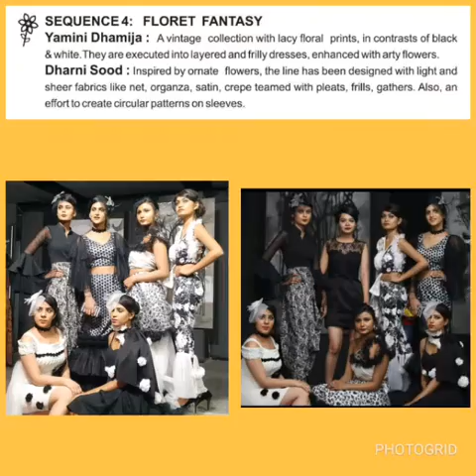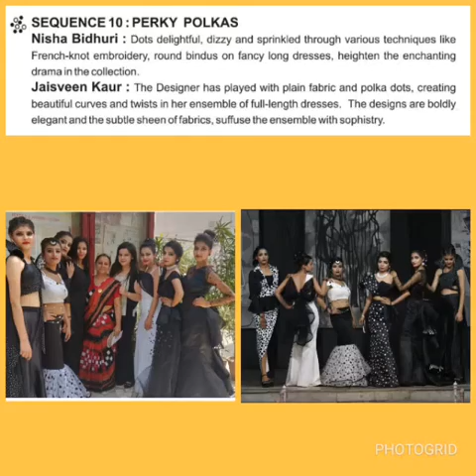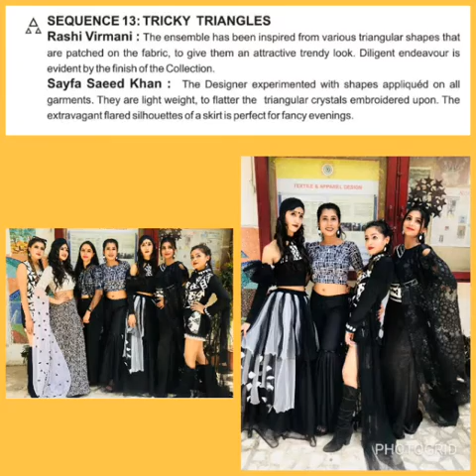Fashion Show 2019